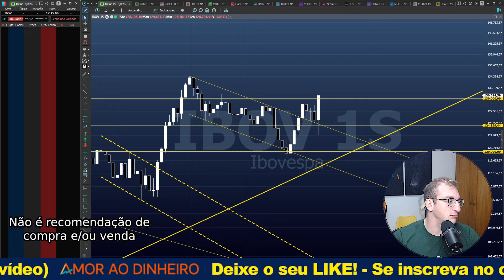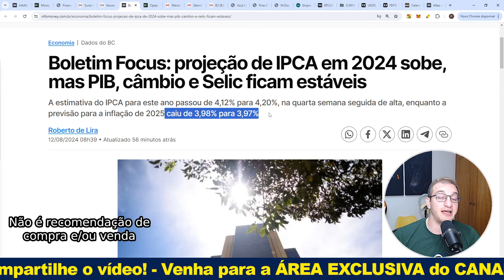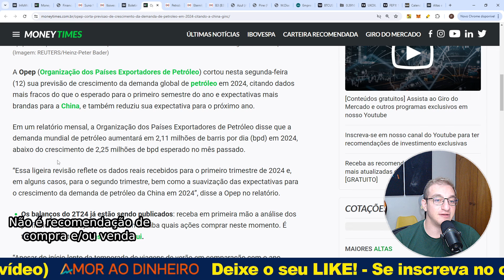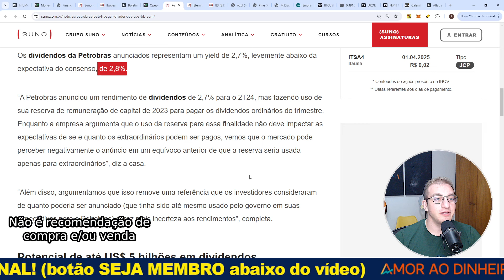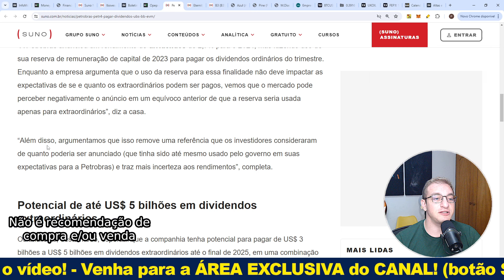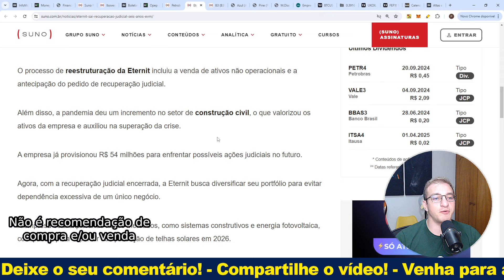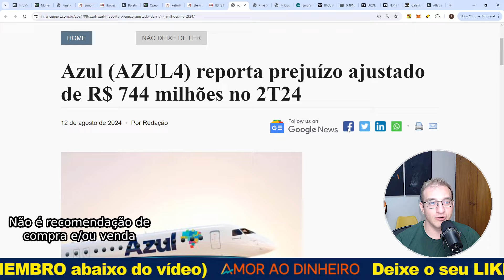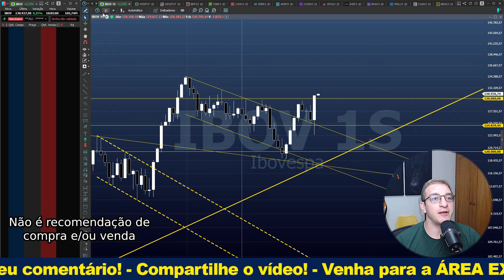131 mil, IBOV NÃO PARA! PINE4, AZUL4, MDIA3, PETR4 e MAIS!